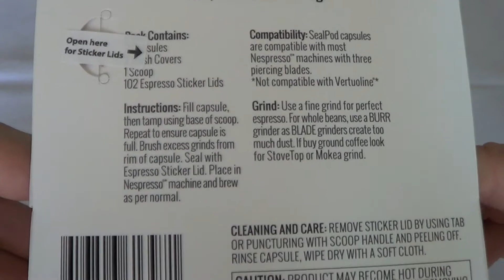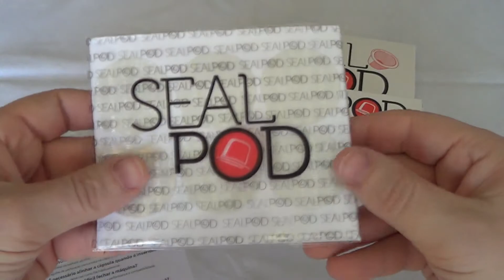Sealpod - Cápsulas Reutilizáveis para Nespresso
Conheça as cápsulas compatíveis reutilizáveis para Nespresso à venda no Vício de Café

Para além de cápsulas para Nespresso, também encontrará na loja online "Vício de Café", cápsulas reutilizáveis para máquinas Dolce Gusto.